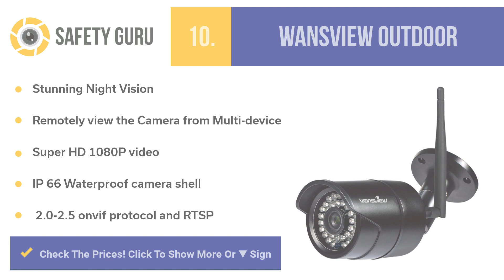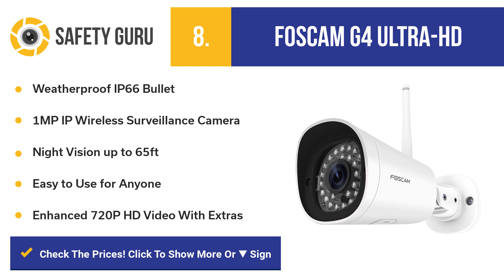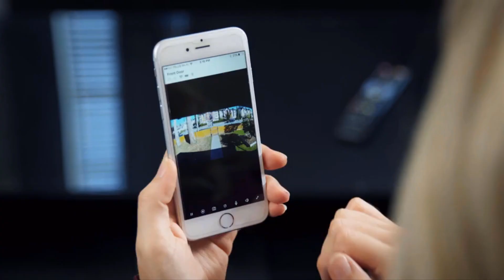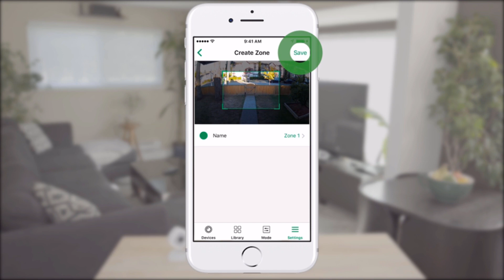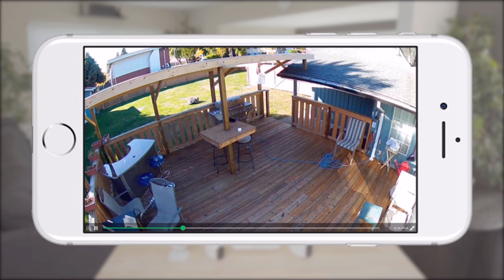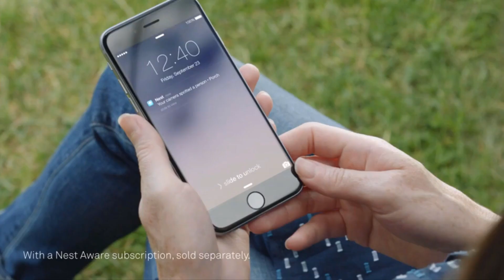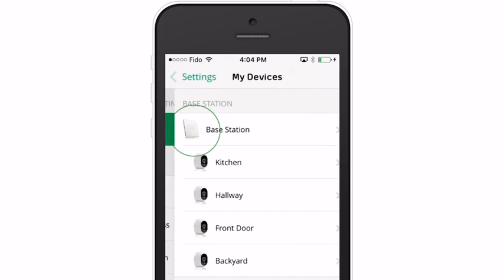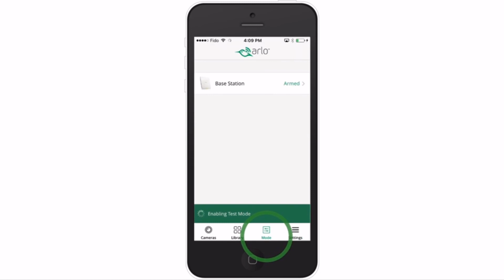Outdoor Security Camera: Best Outdoor Security Cameras 2019 - TOP 10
CHECK THE BEST OUTDOOR SECURITY CAMERA IN 2019 HERE:
1. Arlo Pro System
2. Blink XT Home Security
3. Nest Cam Outdoor
4. Arlo Pro 2
5. Ring Spotlight
6. Amcrest 2K 3MP
7. ZOSI 1080P HD 1920TVL
8. Foscam G4 Ultra-HD
9. Logitech Circle 2
10. Wansview Outdoor
If a parcel was stolen from your balcony or a car was broken while parked in the garage, the perpetrator probably must have left before you knew you were the victim. There is an even higher chance that you might never know who committed the act. If this sounds familiar to you, it may be time to invest in an external security cam.

These rugged, smart home appliances designed to withstand rain, snow, and extreme temperatures typically connect to the Wi-Fi network and allow you to watch live video activities that take place outside your home. A notification is sent when someone or something is out there, recording the video of the event and, depending on the features, allowing you to talk about your property to anyone without having to open the door or even to enter Your house).

Watch the video below to find out what features you should look for when choosing the best outdoor security camera and see the best options.